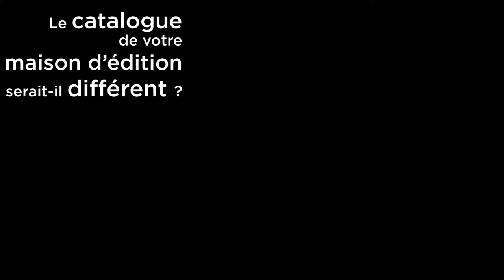Etre éditeur en région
Marion Mazauric du Diable Vauvert, Frédéric Martin du Tripode et Frantz Olivié d'Anacharsis exposent le rapport de leur maison d'édition au(x) territoire(s) qu'elles habitent.
Cette vidéo a été enregistrée le 13 décembre à Montpellier lors du Forum Entreprendre dans la culture.